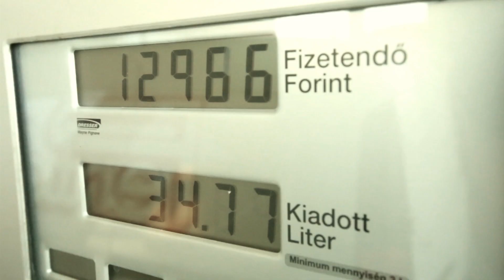FM | Sajtótájékoztató a magyar-román előtt | 2015.09.03.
A magyar labdarúgó-válogatott Románia elleni mérkőzését megelőzően a debütálására készülő Bernd Storck szövetségi kapitány és a Ferencváros korábbi játékosa, Tőzsér Dániel válaszolt az újságírók kérdéseire.

Készítette: Mogyorósi Péter, Hesz Tamás